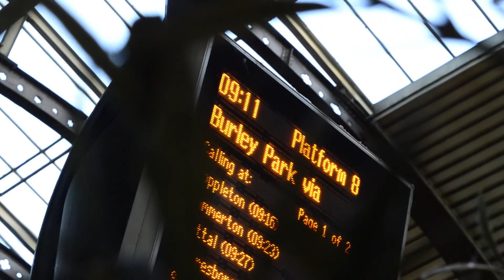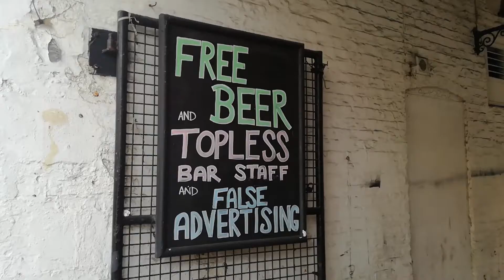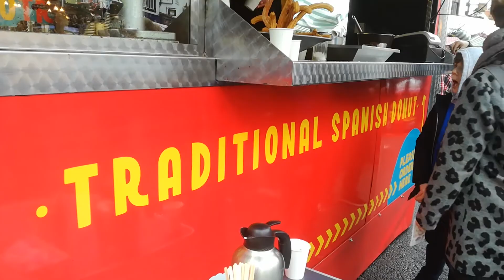Knaresborough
Nos vamos de excursión a un pueblito cerca de York. Con nombre impronunciable.

SEGUIRME AQUÍ

Mucho Love